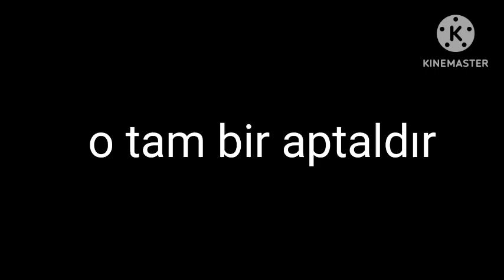soft panda 🐼'nın gerçek yüzü 😈😈😈😈😈😈😈😈